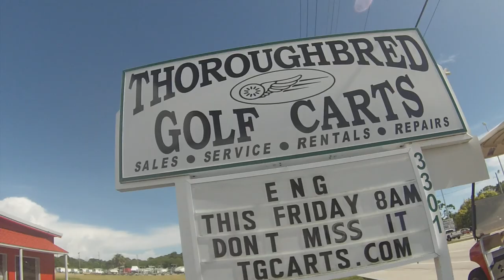THOROUGHBRED GOLF CARTS (PROMO VIDEO)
A couple insights of what Thoroughbred Golf Carts does,
"Thoroughbred Golf Carts, A Breed above the rest!"